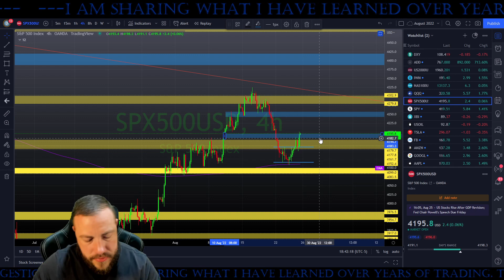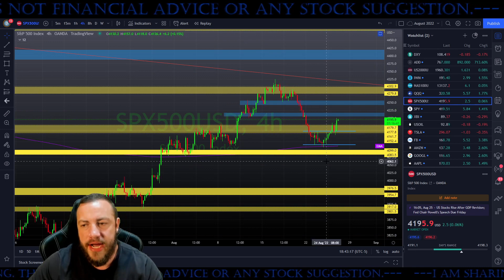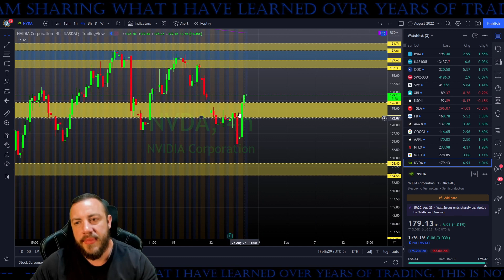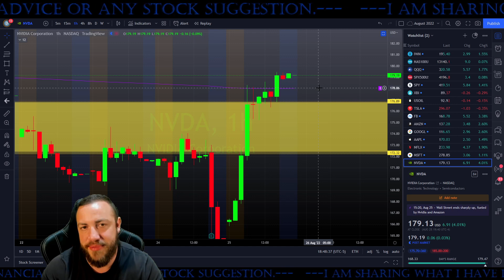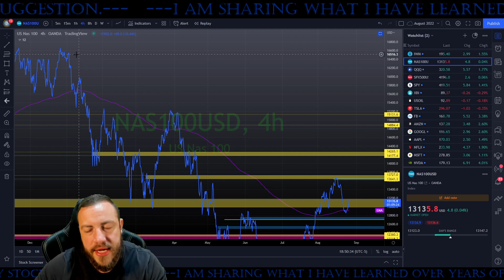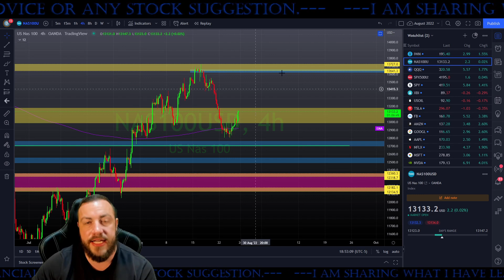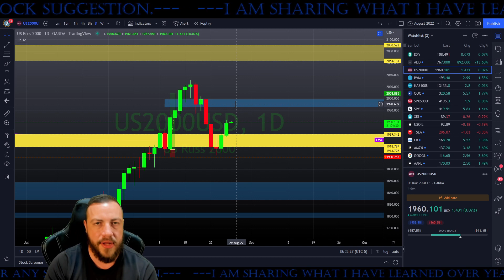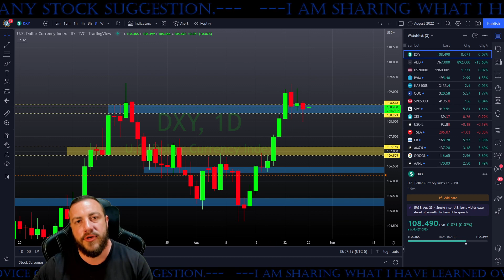Stock Market Soars! Are We Still Crashing Or Pushing Up!?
Robinhood Download Link/Free Share!!!